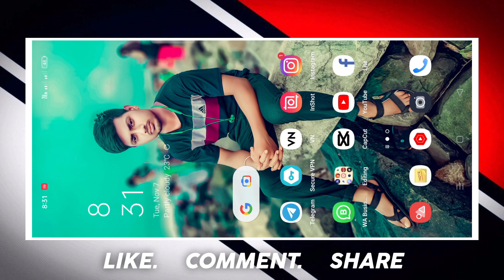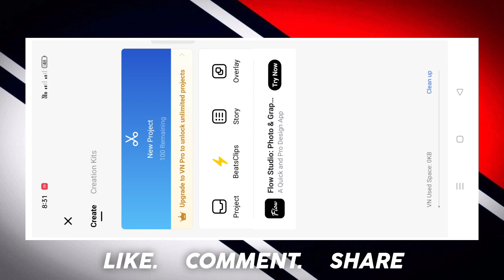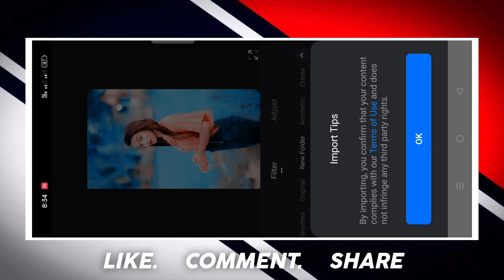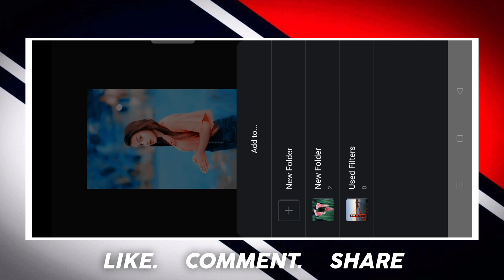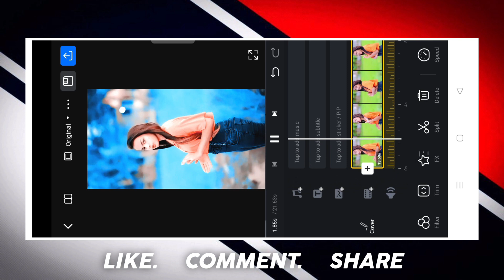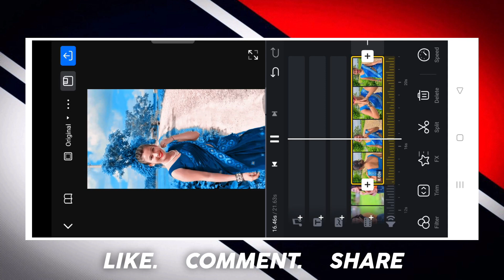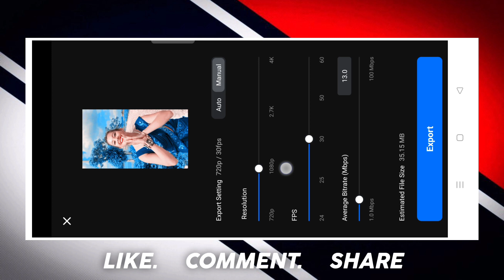Video Me Background Colour Kaise Change Kare In Vn App | Vn Video Editor | Vn Filter | Vn New Luts.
vn app glow lyrics video editing
video me Background Colour kaise change kare
Reels video editing
background colour change in vn
vn me video ka background colour kaise change kare
vn video background colour change video background change
video me background colour kaise badle
video ka background colour kaise change kare
vn app se editing kaise kare
vn filter
vn iPhone filter
vn lut
vn Luts filter
vn Template